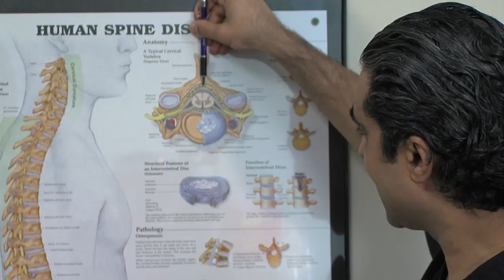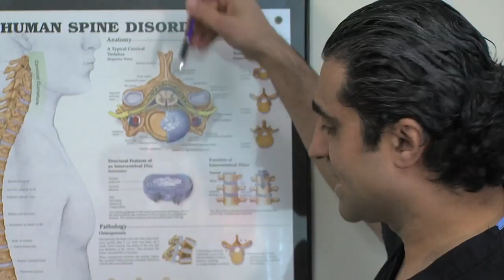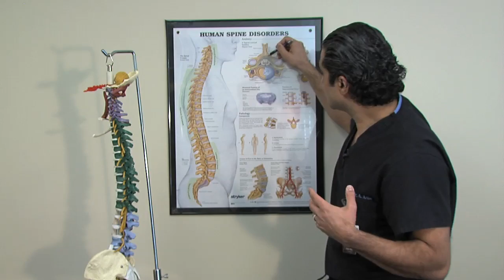Spine Treatment Center - Epideral, Non-Surgical